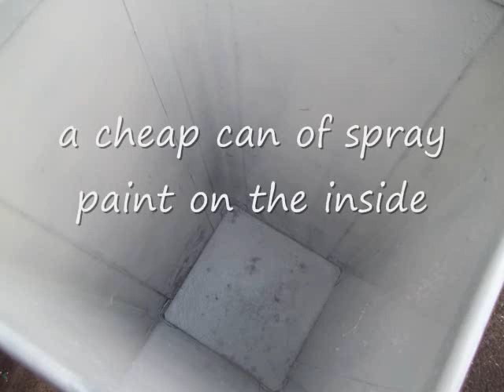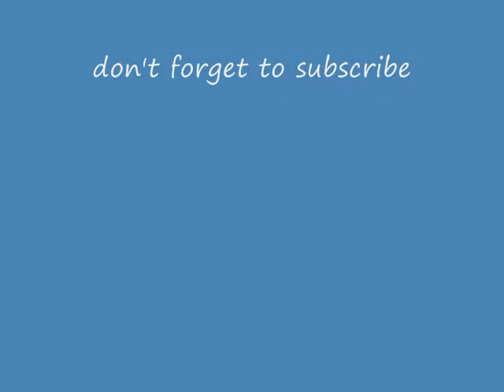trash can paint job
painting a free trash can